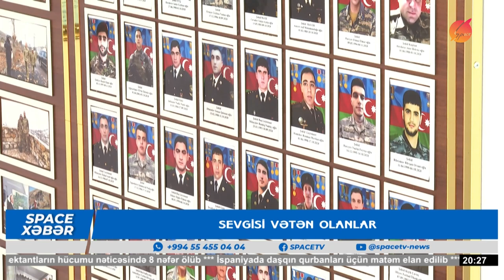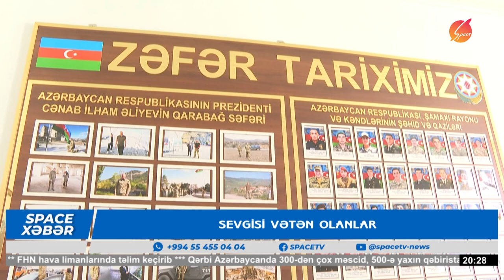Sevgisi vətən olanlar